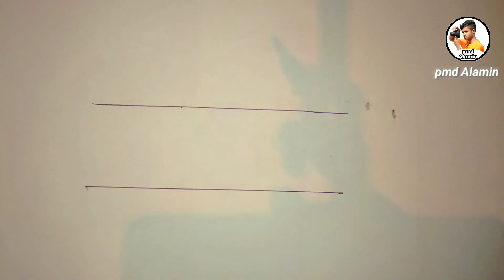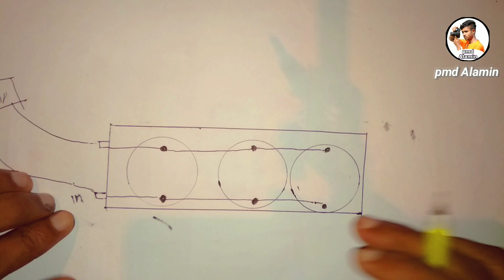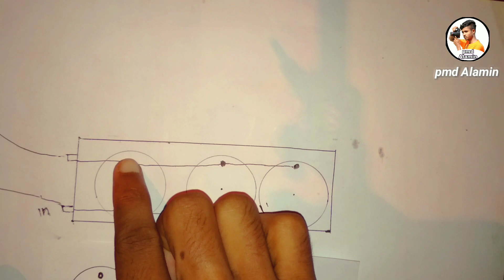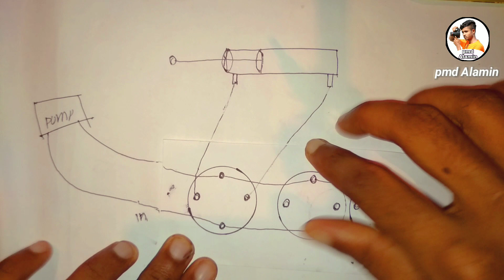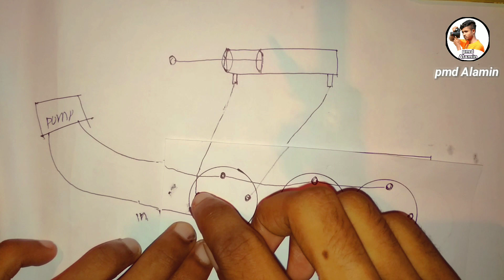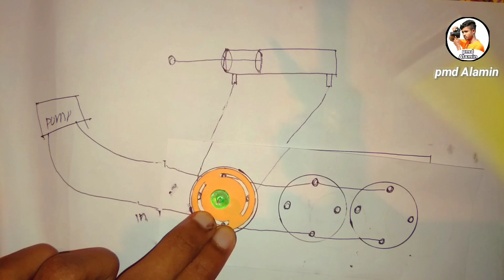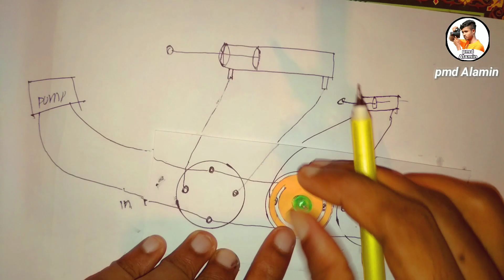how to make hydraulic controller .Excavator Controller make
________________________________________      YouTube channel name . Pmd Alamin,
This channel uploads videos about science and technology and my creative idea
0️⃣1️⃣6️⃣0️⃣9️⃣6️⃣5️⃣8️⃣1️⃣9️⃣2️⃣
Facebook group: RC hobby club pabna